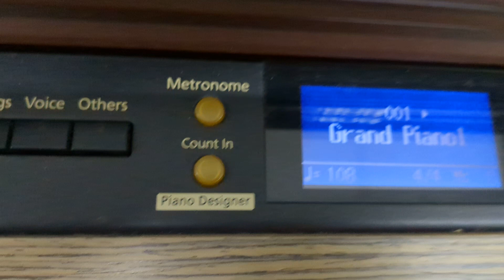Roland HP207e digital piano and stool in rosewood finish stock number 23403